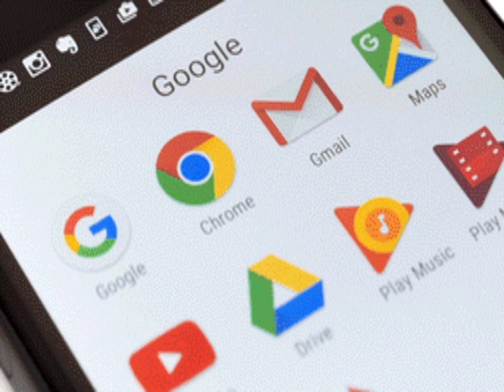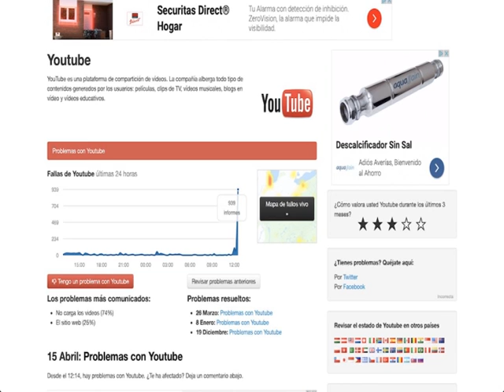INFORME UNA FALLA EN GOOGLE AFECTO A USUARIOS EN TODO EL MUNDO